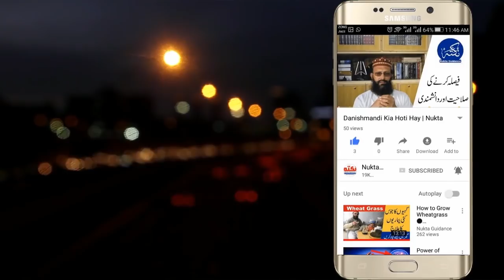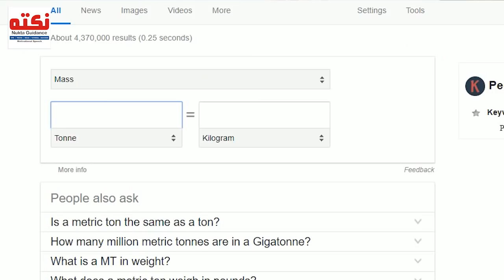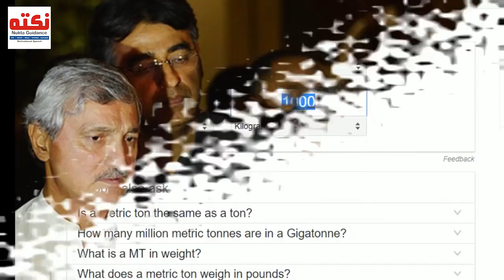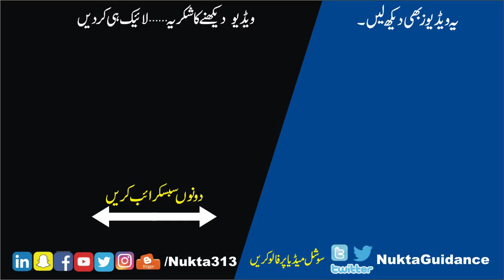How Jahangir Khan Tareen Become Milliner in Few Years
جہانگیر ترین ایک عام سے ٹیچر سے ارب پتی کیسے بنا ؟۔
How Jahangir Khan Tareen Become Milliner in Few Years. Jahangir Khan Tareen is a Pakistani politician and businessman. He is member of the National Assembly of Pakistan and serving as the Secretary General of Pakistan Tehreek e Insaf.
In this video Jahangir Tareen talking about his business success.

🔵 |زبردست لنکس| 🔵
►►ہمارا ویڈیو بلاگ
●▬▬▬▬▬▬▬▬ஜ۩۞۩ஜ▬▬▬▬▬▬●
►►اھم موضوعات کے اھم نکات پر مبنی کالمز
سیدعبدالوہاب شیرازی
●▬▬▬▬▬▬▬▬ஜ۩۞۩ஜ▬▬▬▬▬▬●
►►فیس بک پروفائل
●▬▬▬▬▬▬▬▬ஜ۩۞۩ஜ▬▬▬▬▬▬●
►►فیس بک پیج
Syed Abdulwahab Sherazi
●▬▬▬▬▬▬▬▬ஜ۩۞۩ஜ▬▬▬▬▬▬●
►►ٹویٹر
●▬▬▬▬▬▬▬▬ஜ۩۞۩ஜ▬▬▬▬▬▬●
►►مفت کتابیں